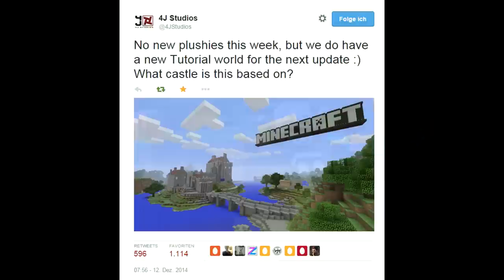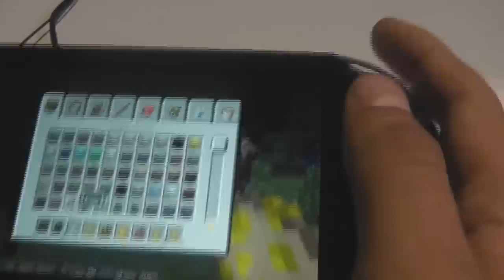MINECRAFT PS3/PS4 - UPDATE NEWS #05 - Neue Tutorialwelt? / Weitere Gameplays vom UPDATE! [German]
Heute gibt es mal wieder neue Minecraft Konsolen Update News / Neuigkeiten (PS3/PS4/XBOX360/XBOXONE). Laut einem neuen Twitter Post von Mojang wird eine neue Tutorialwelt mit dem Update erscheinen! Außerdem gibt es wieder neue TU19 Gameplays! Viel Spaß mit dem Video!

Bitte eine Bewertung da lassen, falls dir das Video gefallen hat.
Bei Fragen stehe ich Euch gerne zur Verfügung!

▼ wichtige Links & Informationen ▼

► Zeig mir deine Minecraft Welt!

ACHTUNG : Alle Links wurden mit dem 'Google URL Shortener' gekürzt und sind nicht mit Werbung oder sonstigen Dingen verknüpft!